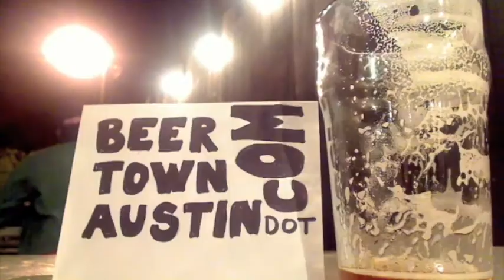Over a Pint Ep 29 with Silas Parker of Dark Side Fermentation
Welcome to another episode of Over a Pint, our 29th.

Wow. It's been over a month since we posted one of these. Huge thanks to Sean for stepping in and helping out wt the video editing. Things have been slow going over in Camp BTA since Shawn and JIB have both left to work in Hawaii.

This time we sit down with Silas Parker, the man behind Dark Side Fermentation out of San Marcos. Silas brews and ferments his craft belgian style ales out of the Root Cellar right off the square in downtown San Marcos where the beer is available to drink on premise or to go.

Silas shared some beers with us while he described his operation. Currently he has five beers in the Dark Side lineup with another few he's tinkering around with. He has a blonde, a dubel, a strong golden, a tripel, a quad and a European styled pale- all bottle conditioned for three months in 24 oz belgian bottles with corks and cages.

He described his beer as such: "I'm interested in rich raw beer that reminds you of something you would drink while sitting in a castle somewhere by candlelight... with a few people in cloaks sacrificing something."

Dark Side attempts to brew with as much local ingredients as possible. All Dark Side water is drawn from a local well tapping Aquarena Springs where Silas trades spent grains for water from the well owner. When we arrived he had just finished collecting elder berries by kayak from the San Marcos river. These berries are destined for the next few months' worth batches of his quad, Mark of the Yeast 78666. In addition to the elder berries, he uses locally grown wormwood, yaro, and sage in this big quad.

He brews two barrels a week and said Root Cellar sells out every Sunday. He jokes saying they are San Marcos' oldest brewery. According to Silas, the business doesn't rely on students, one of the few in San Marcos, and is very supported by the town.

Silas and Root Cellar's partnership over Dark Side Fermentation began in late 2009 after Silas had approached owner Kyle Mylius with the idea and left him a few bottles to sample. He started with a half barrel (15 gallons) system and quickly grew into a full one barrel brewhouse.

With a one barrel brewery producing eight barrels a month, Dark Side can safely be called a nanobrewery. But it's no surprise that all this is a pilot project to test out small batch recipes. Dark Side Fermentation is Silas along with Root Cellar owner Kyle Mylius. They have plans to expand to full brewery within the next year, possibly out on Ranch Rd 12. He said they would like to amp up production and switch over the license in a year to a brewery with intentions to distribute within a 75 mile radius of San Marcos. He said they plan to do kegs with a bottle emphasis.

For the immediate future, Silas is looking to barrel age. He said he has plans for a 17% abv barrel aged barley wine named the Barley Legal.

In the video we are drinking the Mark of the Yeast 787666, which recently got a label redesign (see the images below the video). I have not had one of Silas' beers I haven't immensely enjoyed. They are worth the 45 minute trek down I-35 to retrieve them.

So if you can, crack open a cold one and join us over a pint.